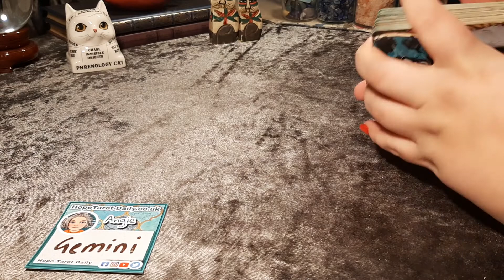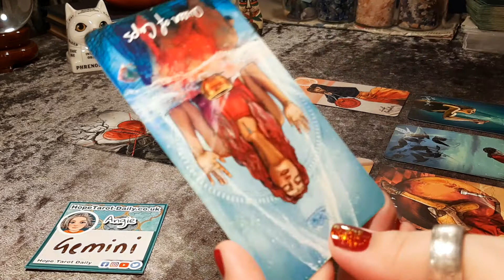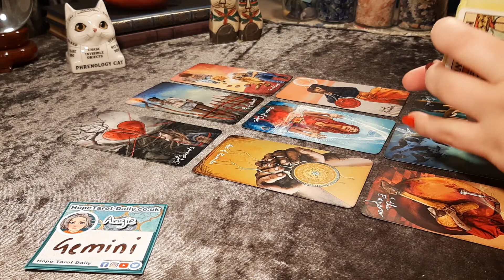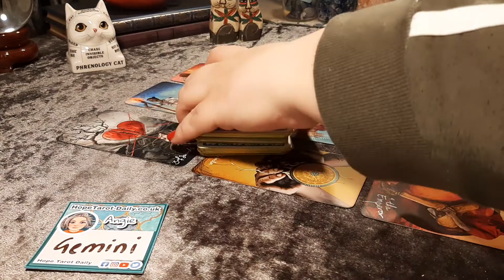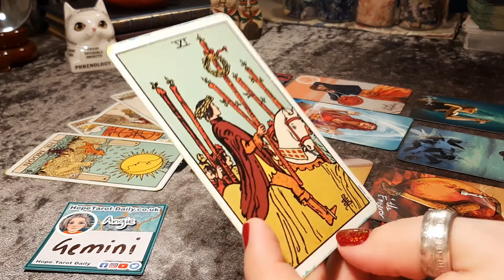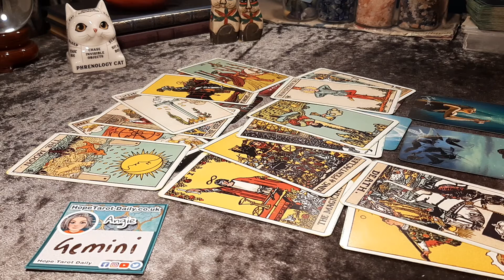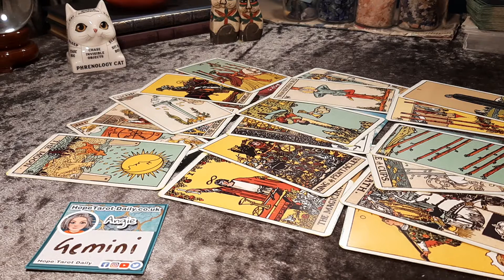Gemini: How do they feel about me? Timeless Tarot Card Reading | Hope Tarot Daily